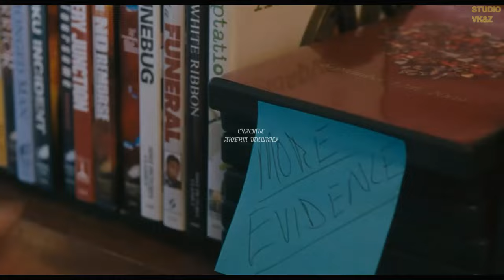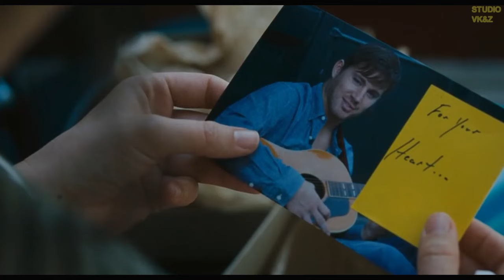"Счастье любит тишину" Стихи М.Игнатова Музыка С.Коханый,М.Игнатова.Исполняет М.Игнатова,С.Коханый.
Кадры из фильма " Клятва".